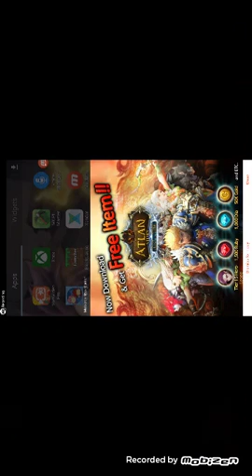25 August 2016